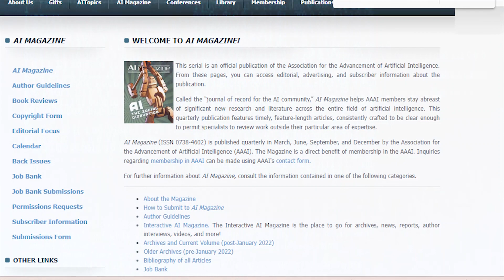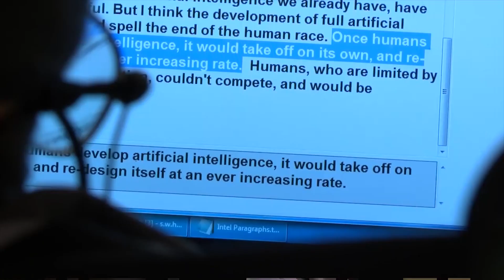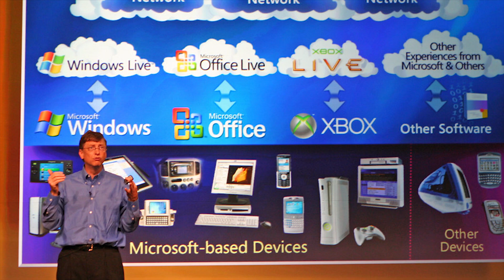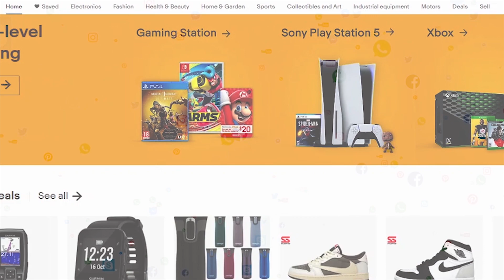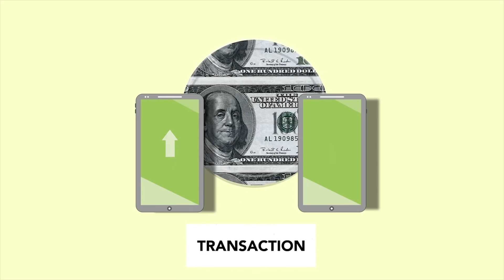AI is far more DANGEROUS than your IMAGINATION / Artificial Intelligence Future I Machine Learning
In today's video we will see How Artificial Intelligence super capabilities might prove fatal to human beings in the future.

Instagram.com/crackthewindows